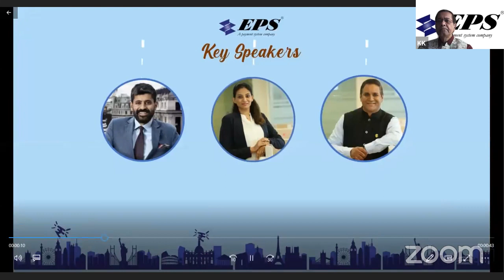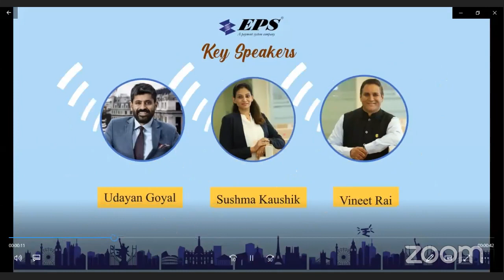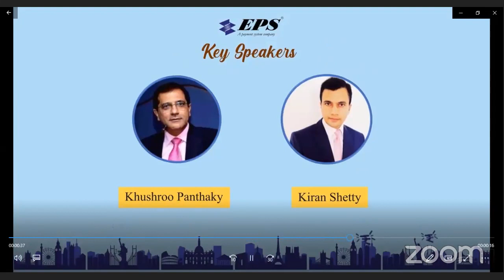Leading from Behind: Financial Leadership Traits | Vineet Rai | Business Banking Dialogue | July 01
How can an entrepreneur step back and relinquish control but still succeed in bringing together those who are working for change, and creating a cycle with investors to develop investable activities, products and services.
Listen in to this interesting session of BusinessBankingDialogue where Mr Vineet Rai, Founder & MD of Aavishkaar Group who has practiced the doctrine of “leading from behind” and left his stamp on the world of investing.